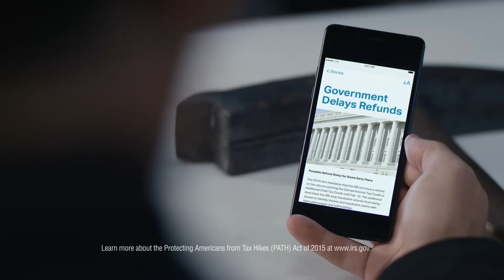H&R Block Commercial "Zombie" starring Jon Hamm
Agency: Fallon Worldwide
Chief Creative Officer: Jeff Kling
Creative Directors: Joe Johnson, Bo MacDonald
Copywriter: Charlie Kuhn
Art Director: Jay Morrison
Director of Film Production: Pat Sidoti
Production Assistant: Natalie Dahl
CMO: Chris Lawrence
Group Account Director: Marc Mason
Account Director: Liz OReilly
Director of Integrated Business Affairs: Brendan Lawrence
Senior Integrated Business Manager: Mona Morris

Production Company: Imperial Woodpecker
Director: Simon McQuoid

Editorial Company: Arcade
Editor: Kim Bica (Rome, Now, Forest, Money Colored)
Editor: Jeff Ferruzzo (Blow It Up, Donuts, Switch, Zombie, More Money)

Postproduction/VFX Company: Timber

Postproduction Company/Color: MPC

Music Production Company: Tonefarmer

Audio Postproduction/Sound Design Company: Eleven
Mixer/Sound Designer: Jeff Payne
Assistant Mixer: Jordan Meltzer
Executive Producer: Melissa Elston